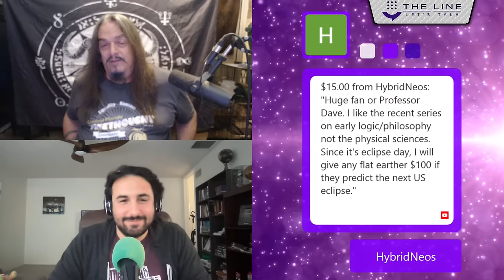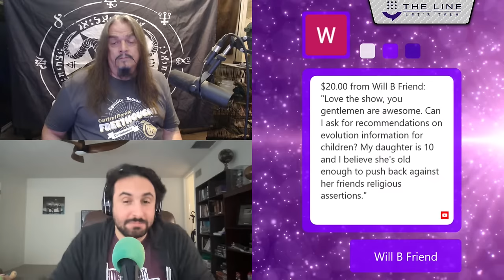Science Confronts Faith with Aron Ra & Professor Dave | SkepTalk 04.08.24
04.08.24 Welcome to SkepTalk, a show promoting humanism, skepticism, and science by featuring expert hosts for a call extravaganza!

HOSTS
Paulogia: @paulogia
Alyssa Ljub: @AlyssaLjub
Eric: @skepticsandscoundrels
Dr. Aaron Adair
ADDRESS
The Line
110 N Interstate 35
Suite 315-1027
United States

Sundays: The Sunday Show
Monday: Skeptalk
Tuesday: Chewed Gum
Wednesday: The Hang Up
Thursday:  TACIS
Friday: Debates and Bonus Shows!